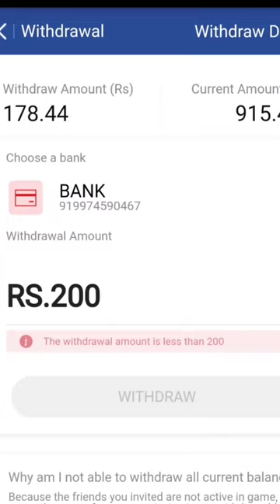new rummy rafer 1000✅